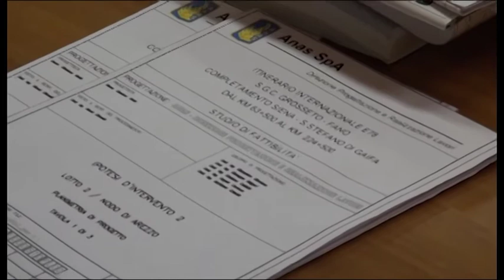Due Mari, si 'sblocca' il nodo aretino. Ceccarelli: "questa la volta buona"